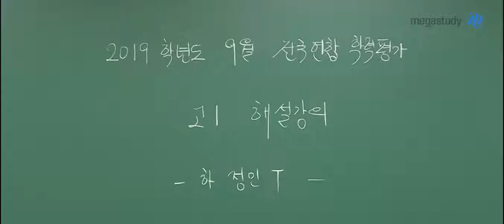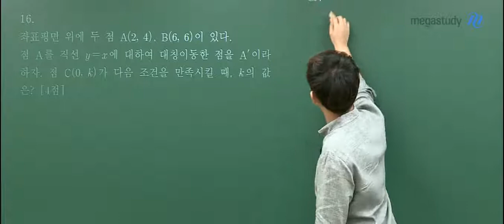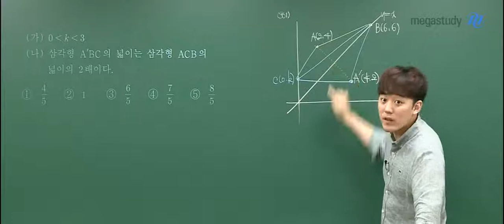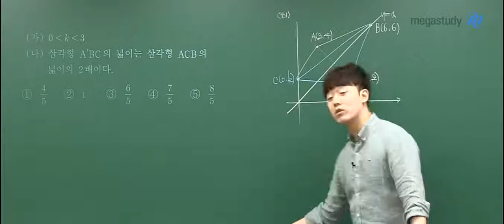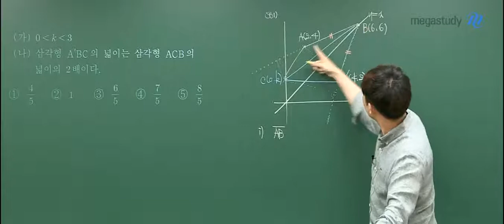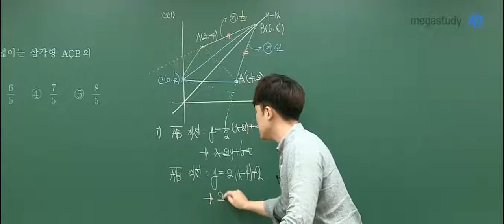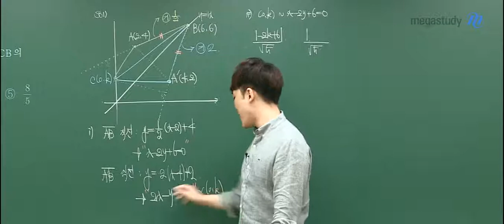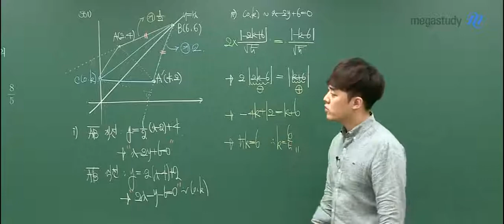[메가스터디] 수학 하정민 쌤 - 2019년 9월 학력평가 고1 수학 해설강의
2019년 9월 4일 시행된 고1 9월 학력평가 수학
메가스터디 하정민 선생님의 해설강의입니다.